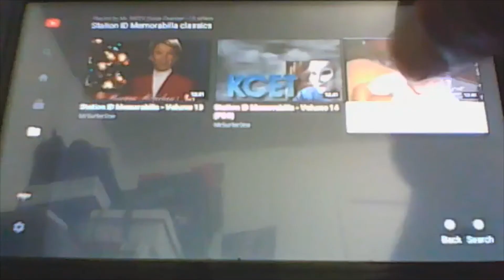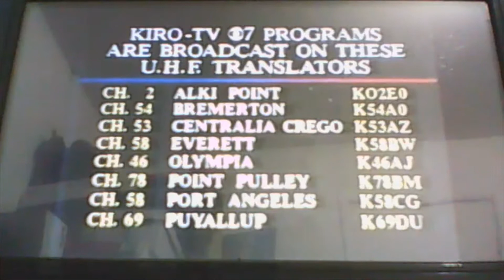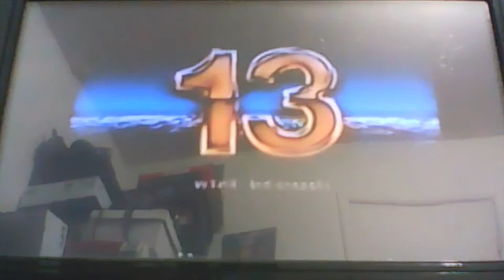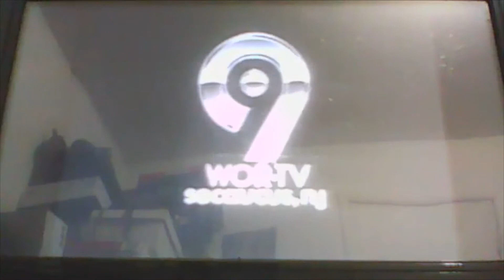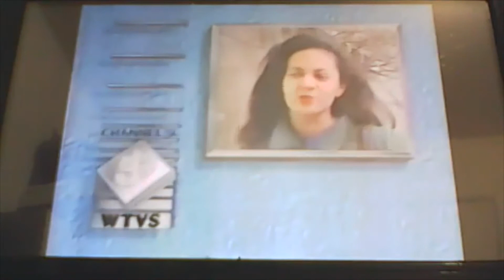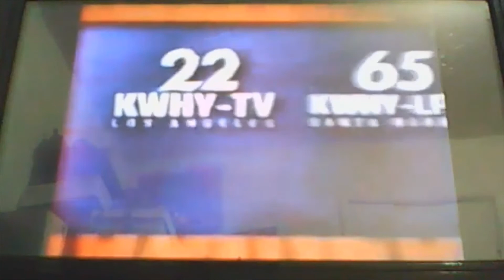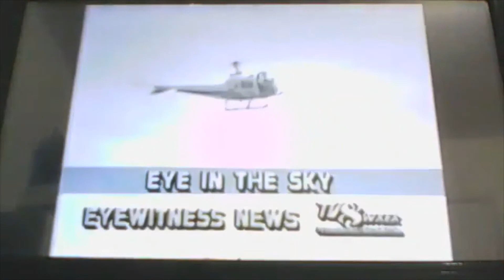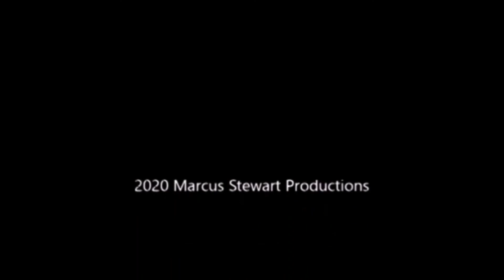Station ID Memorabilia vol 15